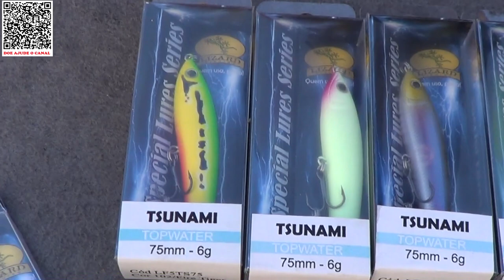"Novas Cores Arrasadoras da Isca Tsunami: Réplica Acessível da Red Pepper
🎣 Descubra as NOVAS cores incríveis da Isca Tsunami da Lizard Fishing! 🔥 Além das 6 cores clássicas de sucesso, estamos apresentando as cores de lançamento que vão revolucionar suas pescarias.
Conheça a réplica fenomenal da famosa Red Pepper, a um preço que você não vai acreditar! 💰
Aproveite para garantir a sua na loja Espaço Pesca agora mesmo.
Clique no link para comprar ou entre em contato pelo WhatsApp.
Vem pescar com estilo e economia!
Abraços
P.G

Para Comprar ou saber mais sobre a isca Tsunami da Lizard Fishing segue abaixo o link dela diretamente na loja Espaço Pesca ou o link para voccê falar comigo no Whatsapp

Segue abaixo  outros links de materiais em destaque em nossa loja, só clicar para ver mais e poder também adquirir.

▬▬▬▬▬▬ Contatos profissionais  ▬▬▬▬▬▬▬
- Parcerias
- Excursões de Pesca - Barco Hotel Molongoh em Barcelos- Amazônas
Agurado seu contao
Grato
Patrício "P.G"